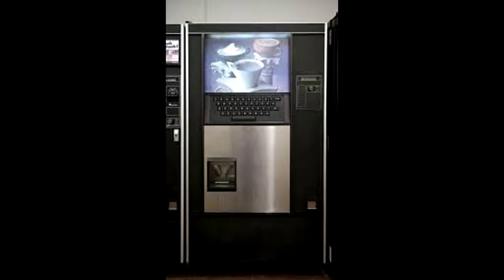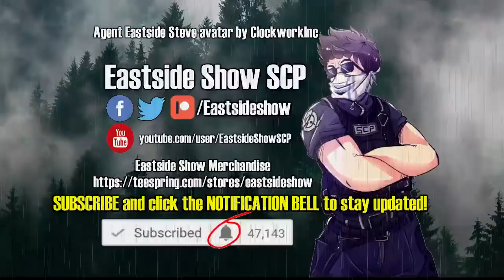When Containment Ends: A Haunting Glimpse into SCP's Post-Anomaly Future | "Quiet Days"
This SCP Tales reading video is "Quiet Days" considers this; What happens when the SCP Foundation destroy all anomalies and paranormal creatures and objects? This is the SCP story of Quiet days, featuring Tales From the Grotto as additional voice actor.

Written by Dmatix